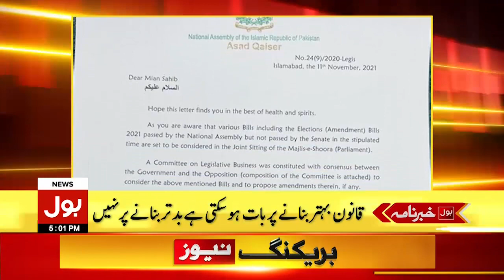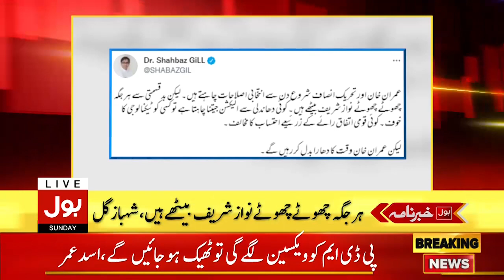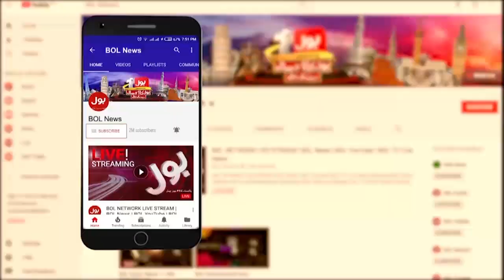Petrol Prices Likely to Increase | BOL News Headlines | 5:00 PM | 14 Nov 2021 2021